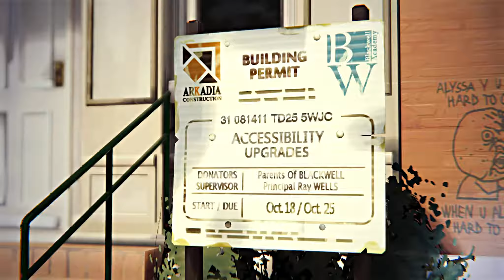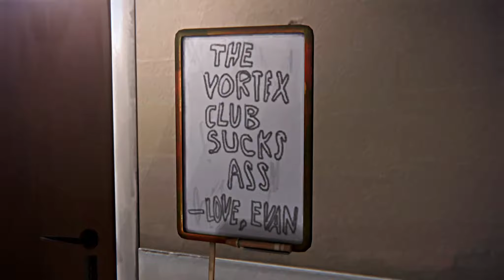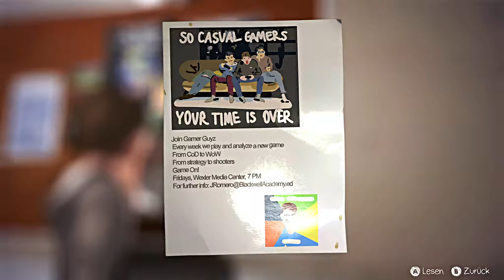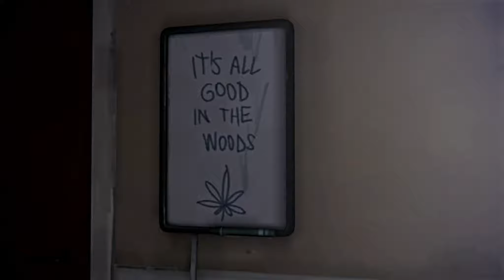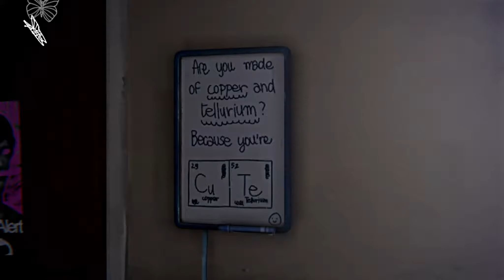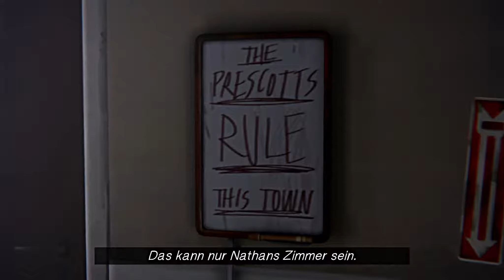LIFE IS STRANGE #041 📸 Einen Steinmenschen bauen | Let's Play Life is Strange